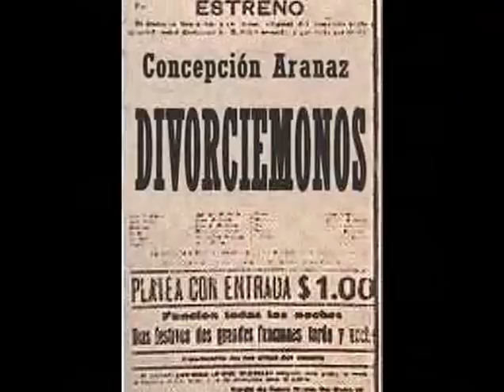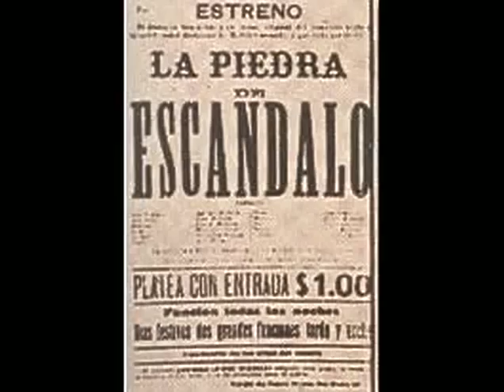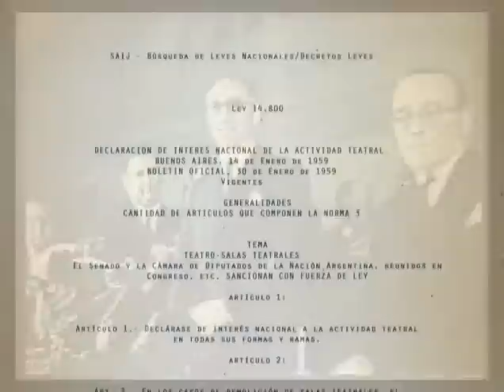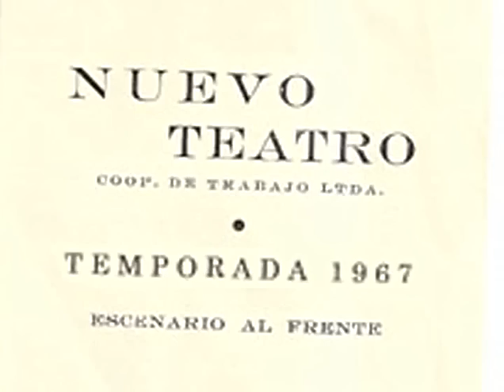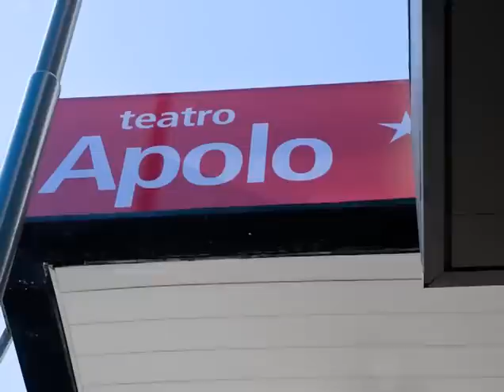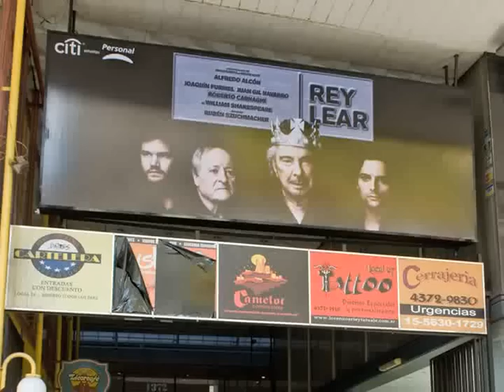Teatro Apolo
Video proyectado durante la ceremonia de reapertura del Teatro Apolo de Buenos Aires el 27 de julio de 2009.
En dicha ceremonia Carlos Rottenberg, ex dueño de la sala, expresó unas palabras acerca de este nuevo emprendimiento.
Alfredo Alcón, padrino del teatro, leyó un breve texto de Federico García Lorca y realizó el tradicional corte de cinta.
La ceremonia fue presentada por Omar Calicchio,